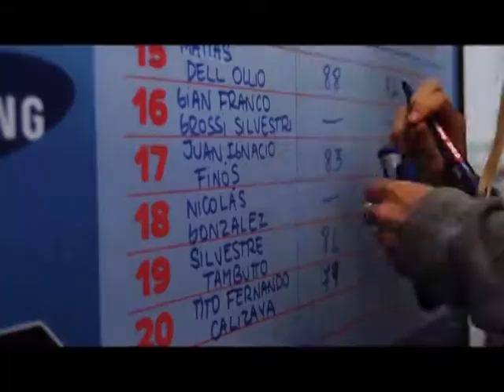Fuzion tv - Skate Arcade en Técnopolis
Info..